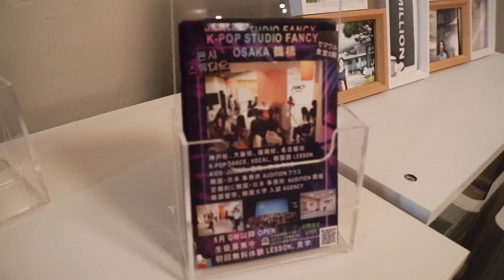「福岡 天神校」0704 JYP × FANCY AUDITION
福岡 天神校で 韓国事務所 JYPの ONLINE AUDITIONがありました

生徒募集中です☆彡

K－POP STUDIO FANCY

神戸 三宮校
大阪 鶴橋校
福岡 天神校
神戸 東灘校
姫路校
名古屋 伏見校（提携）

AUDITION クラス 受講生 特典
■ 公開・非公開 AUDITION 受けられる
■ スタジオ OPENから LESSONまで 自習練 可能
■ 遠方の方は ONLINEでオーディション 受けられる
■ 撮影を通して、事務所から YOUTUBE キャスティングができるようにする
■ K-POP 活動 BOSS バッグダンサー  / 様々なステージ体験